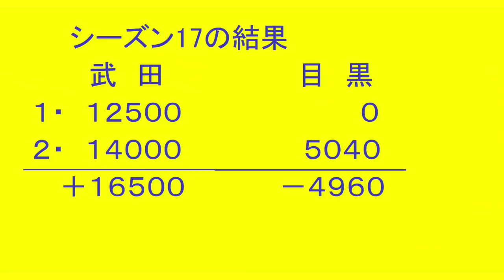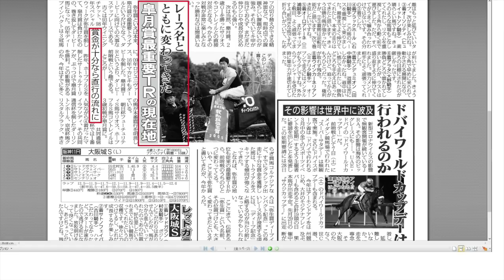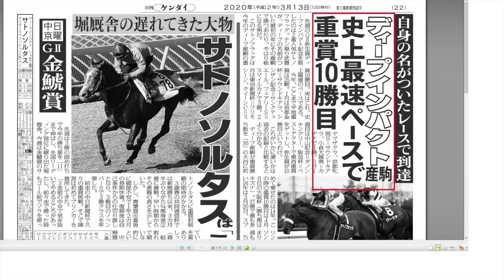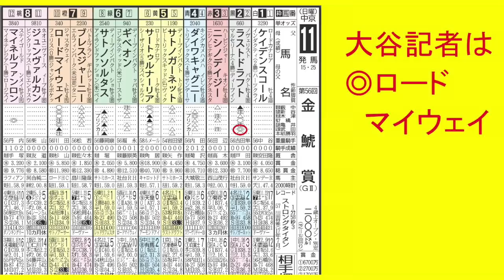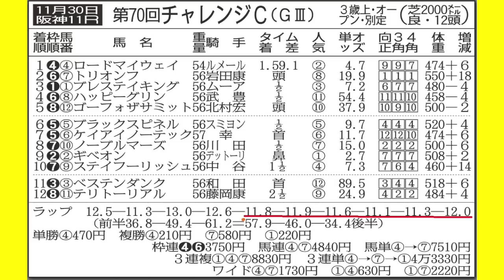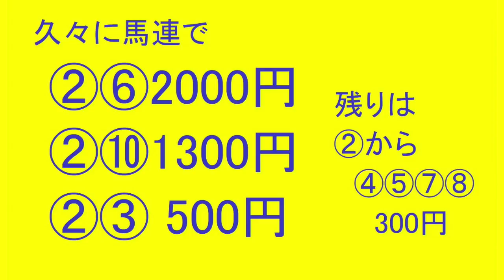第56回 金鯱賞（3/15・中京11レース・GⅡ）【日刊ゲンダイ競馬予想】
GⅠ大阪杯（阪神・芝2000ｍ）のトライアルレース。武田記者と大谷記者がレースをズバリ予想！

　◆リニューアルした日刊ゲンダイ競馬サイトはこちら。